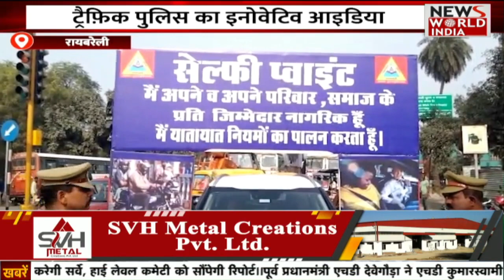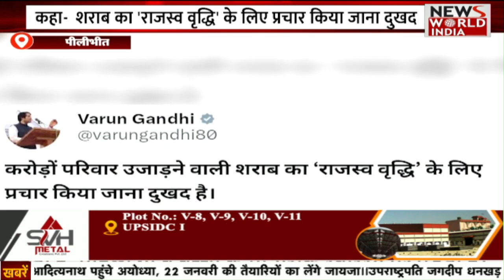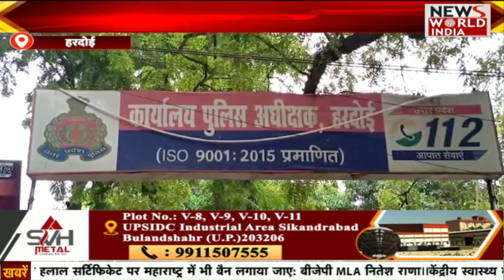🟢LIVE: उत्तर प्रदेश - उत्तराखंड की बड़ी ख़बरों का खास Bulletin | Today news